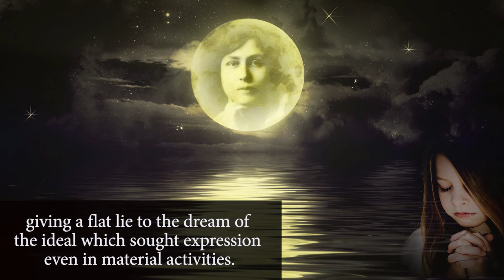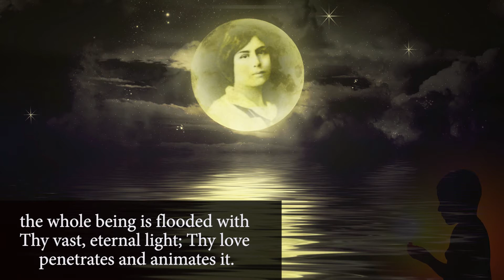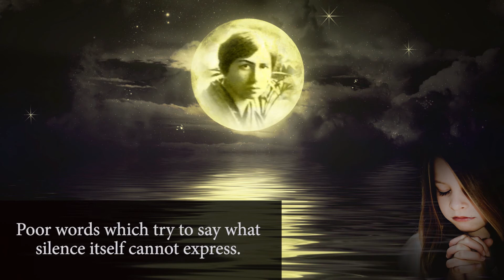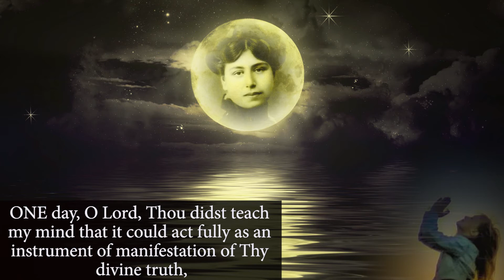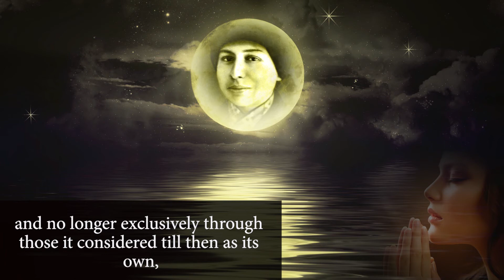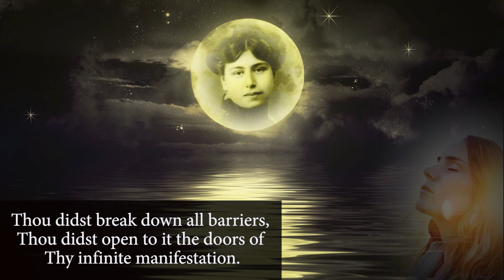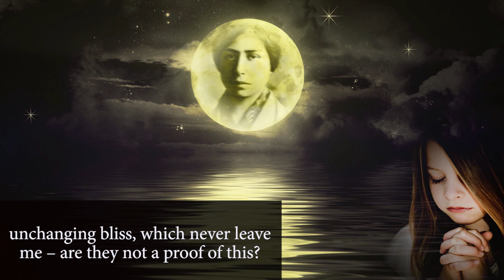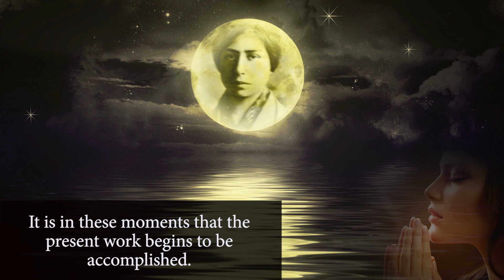Prayers and Meditations of The Mother - Part 45